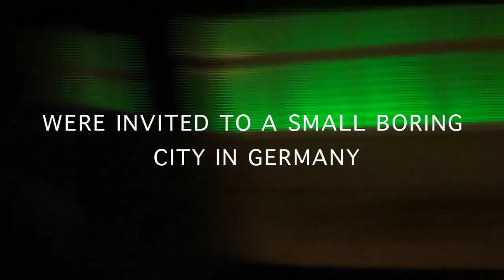The Fingaz in Bremen Trailer